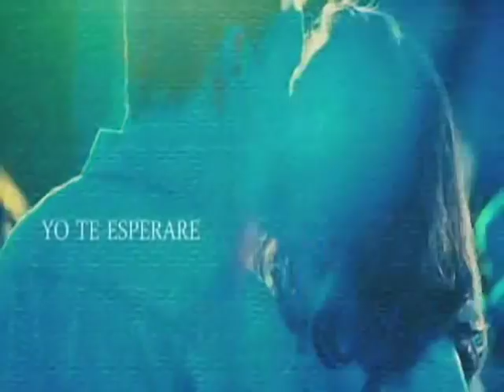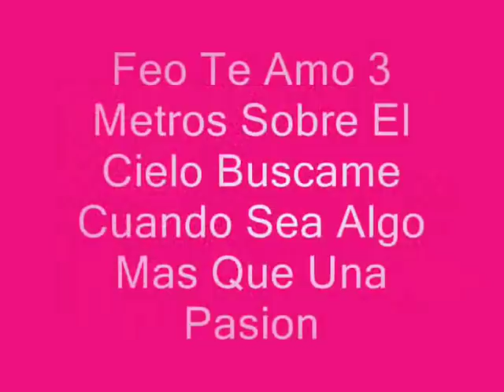Todo En Tu vida - Myriam Hernandez & Cristian Castro (3 Metros Sobre El Cielo).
Bueno este es un video que me pidio una amiga espero lo disfruten.